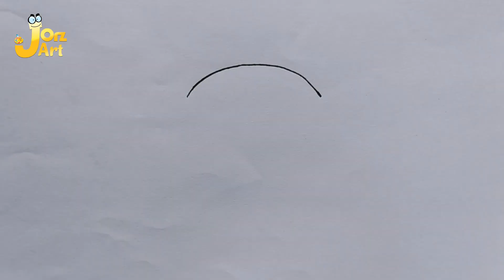How to Draw How to Draw Squishmallows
Jorz.art offers up-to-date and reasonable prices coloring pages, coloring tutorials, and crafts for children.